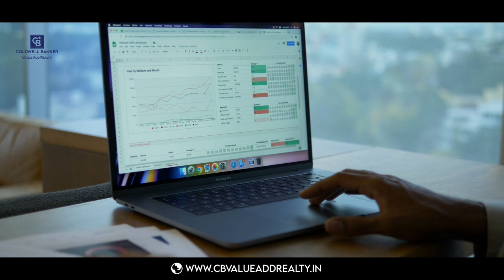Top 5 Emerging Real Estate Trends in Bangalore 2022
What does the year 2021 hold for Bengaluru’s real estate market? Although the year 2021 had a big effect on the real estate sector, it surprised everyone with its stability and strong recovery potential. Bengaluru has always been a frontrunner in India’s real estate market, which has always been characterized by rapid growth. Several new trends have emerged as 2021 appears to be a year of recovery for the industry. Lets take a look at top 5 emerging real estate trends in Bengaluru!

If you are interested in joining our Weekly Newsletter Group : Enter your details in this link, we shall reach out to you